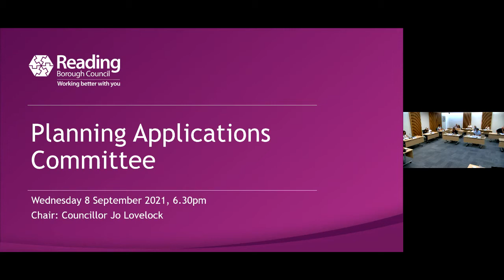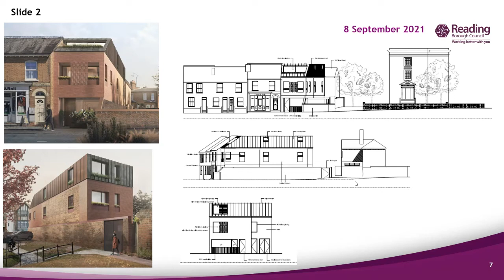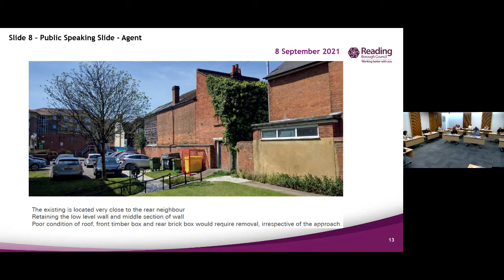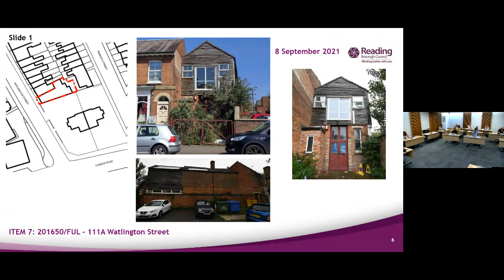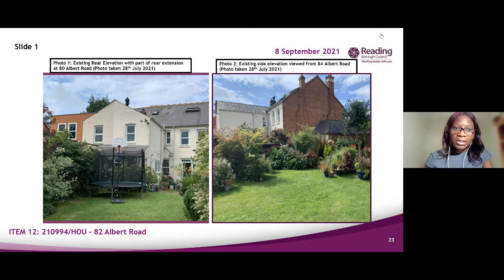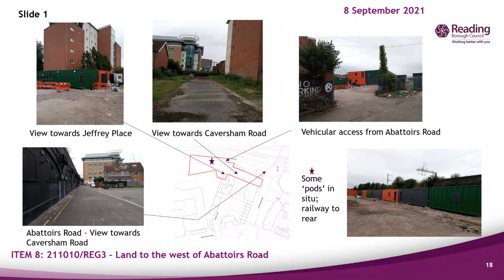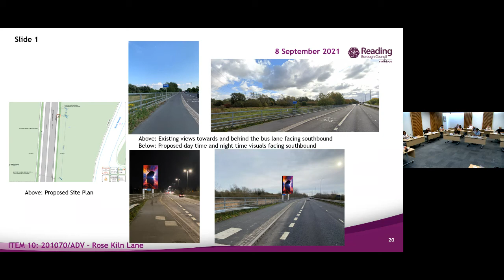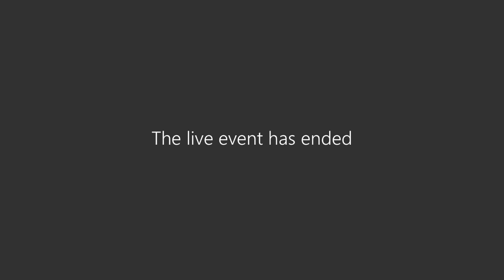Reading Borough Council Planning Applications Committee - 8 September 2021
A recording of the meeting of the Reading Borough Council Planning Applications Committee held on 8 September 2021.